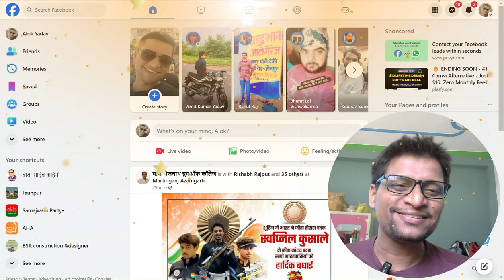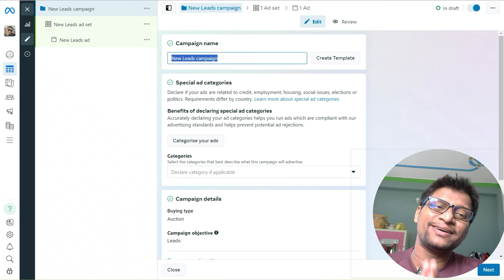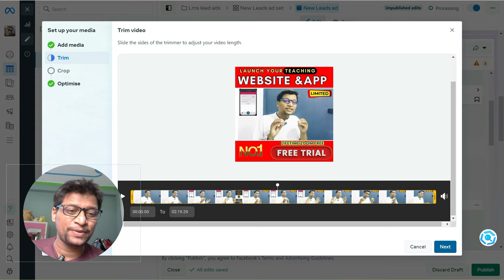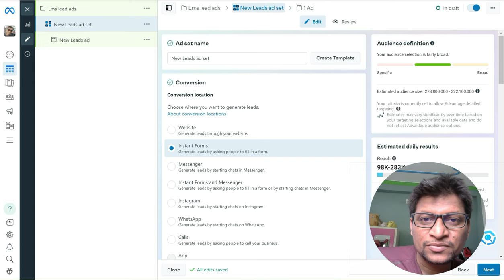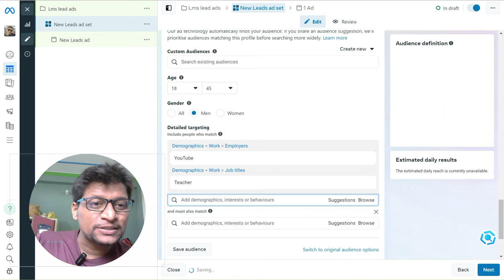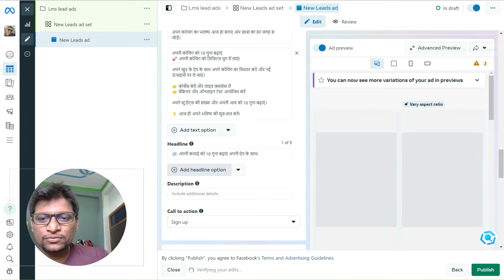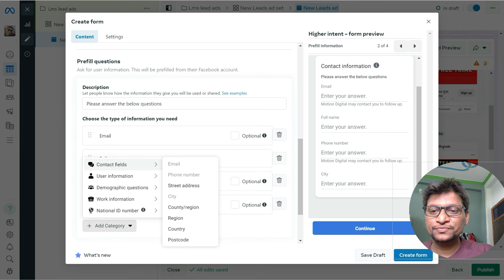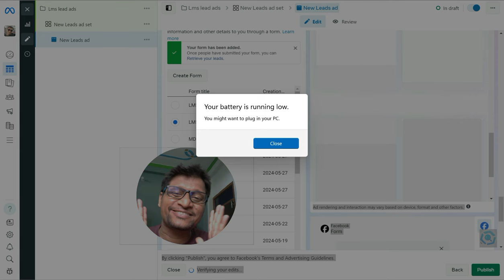Facebook Lead Ads Course 2024 for Beginners to Advance Level | Alok Yadav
Learn how to master Facebook Lead Ads and boost your marketing efforts with our comprehensive Facebook Ads Course. Discover effective strategies, tips, and tools to generate leads and optimize your ad campaigns for success in 2024.